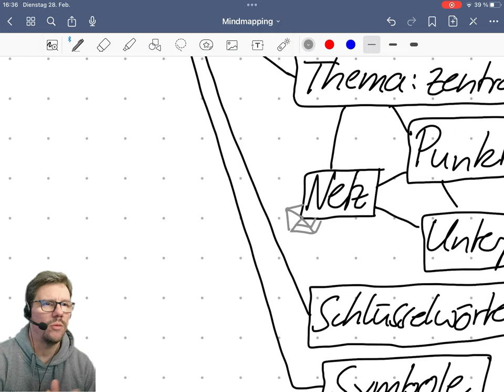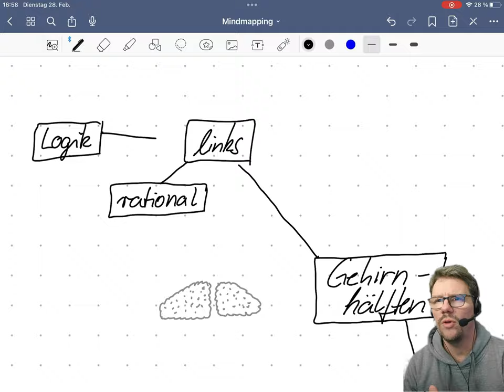Die Mindmapping Mindmap - eine Methode zum effizienten Lernen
Mindmapping ist eine clevere Methode u.a. beim Lernen größerer Themenkomplexe. Wie das geht, welche Regeln man beachten sollte, welche Möglichkeiten es dazu gibt, wie der theoretische Background ist und welche kritischen Aspekte es gibt, zeige ich mit Hilfe einer Mindmap, die ich beim Erklären erstelle.    Inhalte:
0:00 Einleitung
0:35 Regeln
3:29 Einsatzmöglichkeiten
6:24 theoretische Aspekte
8:59 Kritik
10:41 Abschluss

Der Fehlerteufel hat sich an folgenden Details eingeschlichen:
- Reihenfolge „aktiv“ und „Erinnern“ beim Zeichnen anders beim Erläutern
- „Notizen“ sollte mit „Einsatzmöglichkeiten“ verbunden werden, nicht mit „Themeneinstieg“
- „nie fertig“ sollte mit „Kritik“ verbunden werden, nicht mit „unübersichtlich“